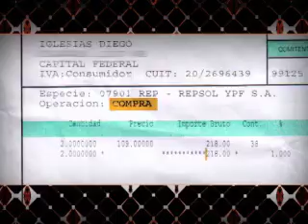CQC ARGENTINA (25-04-2012) ESPAÑA: REPSOL/YPF